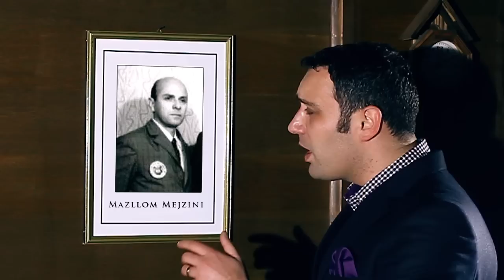ALBAN SHEHU - Bylbylat e Gjakovës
Kenge kushtuar bylbylave te Gjakove

realizimi : BUCI production HEKURAN ZOGU